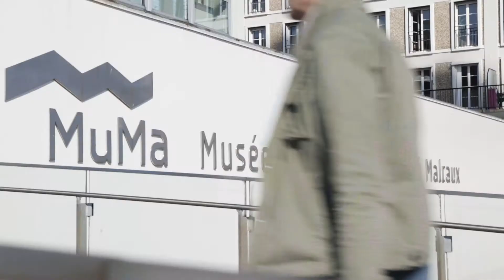Nouvelle édition pour Un Été Au Havre pour 2019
Le Havre, ville située à deux heures de Paris, en Normandie, vous propose tout au long de l'année de découvrir son architecture classée, sa plage située à quelques mètres du centre-ville, ses musées dont le MuMa et son impressionnante collection d’œuvres impressionnistes, ses œuvres contemporaines, éphémères ou permanentes installées en centre-ville...
Aussi, du 29 juin au 22 septembre 2019, une riche programmation vous attend avec "Un Été au Havre 2019" !
Alors... on vous dit à bientôt dans notre ville !